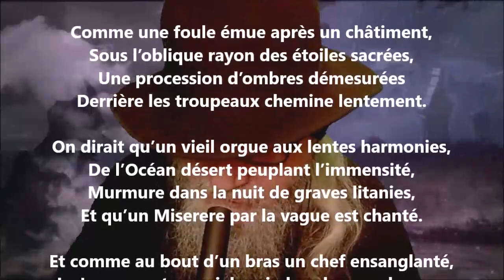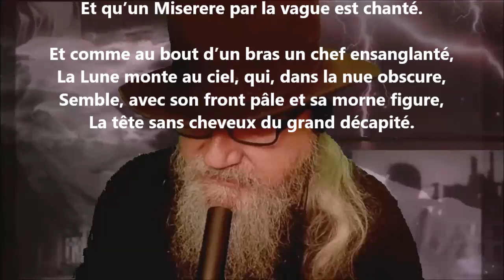Vespera III - Armand Silvestre lu par Yvon Jean